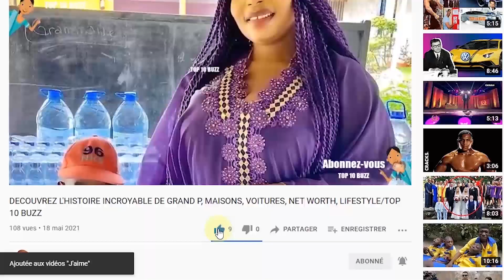Sergey Brin - Valeur nette, biographie, famille, carrière, âge